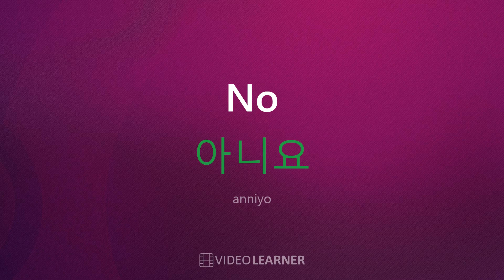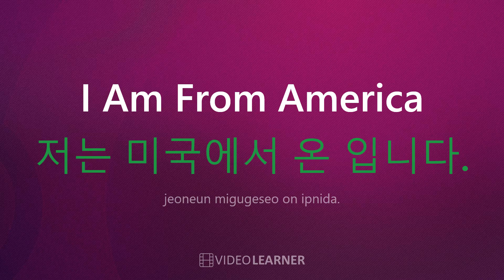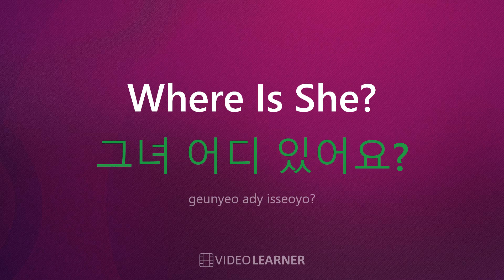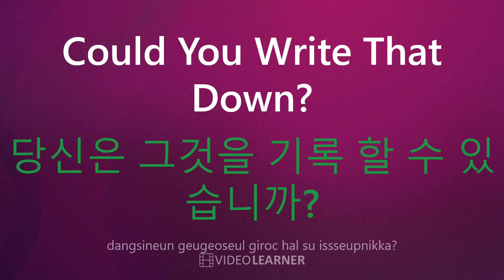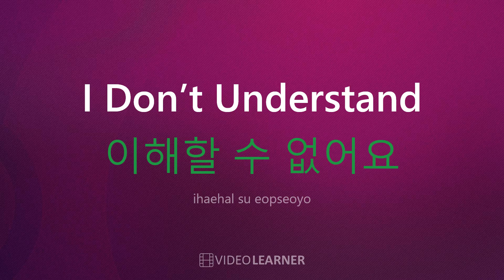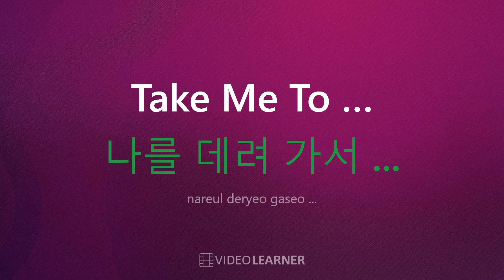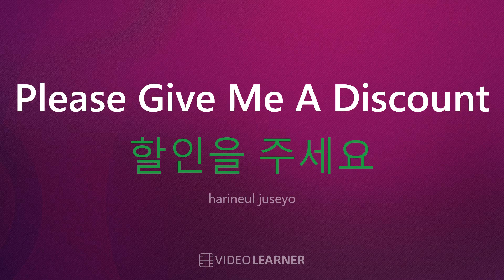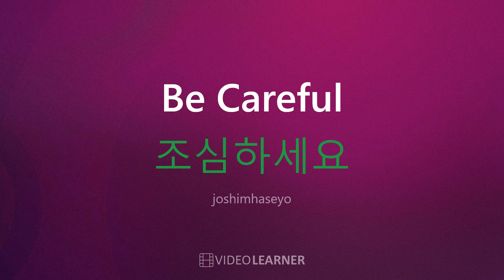100 Words You Must Know in Korean for Tourists - Learn Korean - 한국인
Learn 100 Must know phrases and words that you must know when traveling to Korea. These words would help you to communicate with the locals and make you trip much easier and simpler. These words include simple phrases for every day communication and some critical words that might even save your life!

Take your time to go through them, learn and familiarize these word like your life might depend on it!! hehe... ! Wishing you all the best and safe travels!

100 words in Korean
100 vocabulary words in Korean
100 Korean words
Traveling to Korea
100 most common words in Korean
100 most important words in Korean
100 useful words in Korean
Learn Korean
한국인